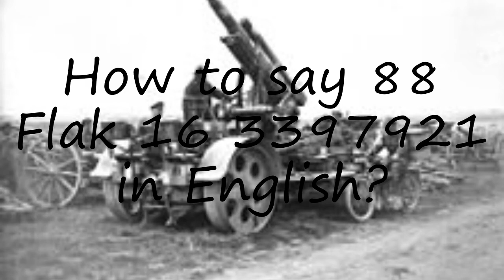How to pronounce 88 Flak 16 3397921 in English?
to speak in yourself 88 Flak 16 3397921 and let us know how it done according you! :) Want to teach us how you name is pronounced? and let us know! Do you have a pet or a favorite animal? Searching for a nice baby name with meaning? How to pronounce 88 Flak 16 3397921 in English? say 88 Flak 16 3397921! How to say 88 Flak 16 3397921. How to pronounce 88 Flak 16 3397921 correctly.  Learn the pronounciation 88 Flak 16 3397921! Expand your vocabulary, learn 88 Flak 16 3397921 word. Use this free pronunciation guide to practice words at a time. Learn for free. Thank you for viewing, please like or subscribe! hoe om te sê, si të thuash, እንዴት እንደሚናገር, wie sagt man, comment dire, come dire, como dizer, как сказать, nasıl denir, cómo decir, 怎么说,